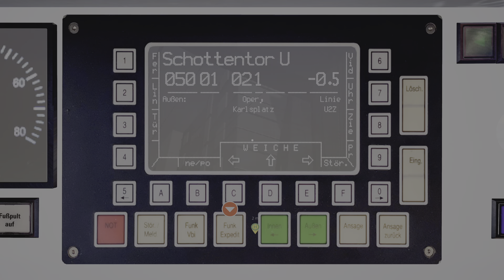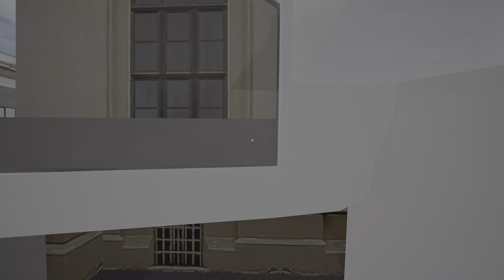TramSim - Console Edition Vienna Tram ULF B1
Morning round trip on Route U2Z. At the end we had to set the following Route 71 back onto his own route.